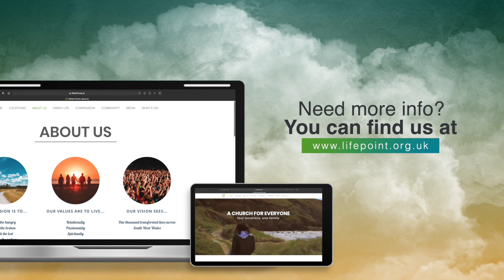Faith Works - Hope & Faith - Mick Walford (02 October 2022)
Welcome to LifePoint Online. We are beginning a new teaching series based on Hebrews 11 titled Faith Works. Each Monday, the preach from the Sunday morning will be released in its entirety so we can all follow the amazing truth that God is bringing the church. We hope you enjoy this week’s message from, Mick Walford.